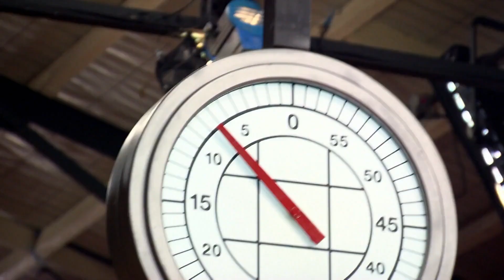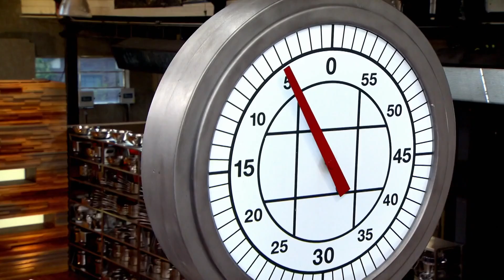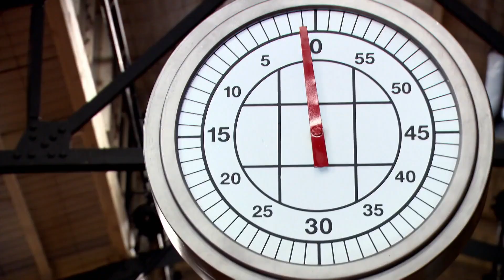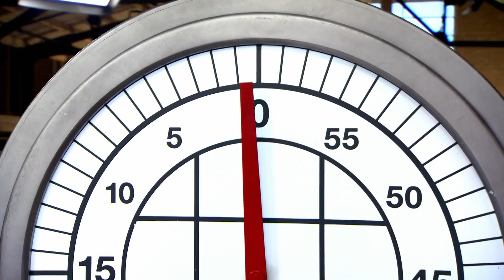Cooking the Perfect Chips and Dips! | MasterChef Australia | MasterChef World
In this Potato Elimination Challenge, home cooks will have 60 minutes to cook a classic side dish of chips and dip.